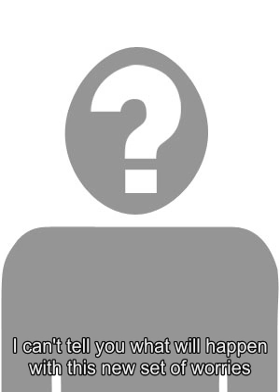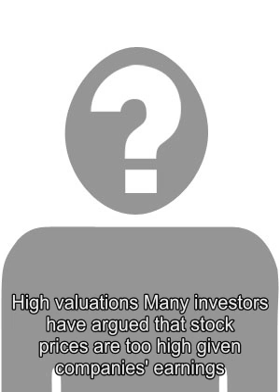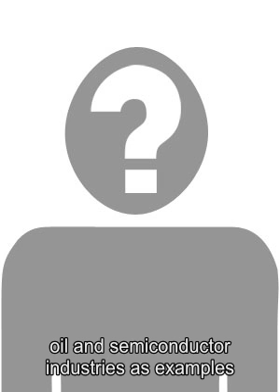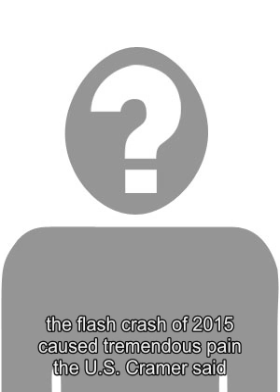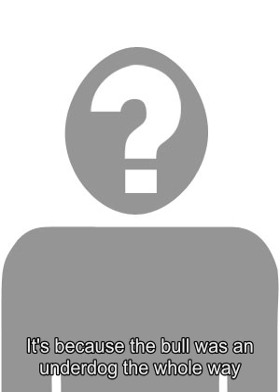Cramer: The longest-ever bull market overcame these 10 obstacles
On Tuesday, the U.S. markets reached a milestone. The S&P 500 is on track to enter its longest-ever bull market, which began 3453 days ago on Mar. 9, 2009, when the index was at 666. It has since more than quadrupled, reaching a new 52-week high intraday of 2,873. CNBCs  Jim Cramer  named the top 10 obstacles the market had to overcome in order to achieve this record. But with news of President Donald Trumps former lawyer pleading guilty to violating campaign finance law, investors got a whole new reason to sell, said Cramer. I cant tell you what will happen with this new set of worries. Here are Cramers top 10 worries that the bull market has overcome in the past: 1. Skepticism According to Cramer, the bull market skeptics actually helped to fuel the rally. Crucially, this skepticism is the main reason for the bulls longevity, the  Mad Money  host said. This run would have ended if investors had ever gotten too euphoric. 2. High valuations Many investors have argued that stock prices are too high given companies earnings numbers. However, thanks to tax reform measures companies have been able to beat Wall Streets earnings estimates and deliver consistent growth, pushing the market higher. 3. Political turmoil From congressional gridlock to the 2016 presidential elections to the looming trade war, the bulls had free reign throughout all kinds of political conflicts. 4. The Fed The Federal Reserve has consistently raised interest rates since the end of 2015. Higher rates means higher returns for bonds, making them more competitive with stocks. Cramer thinks that this hasnt come to pass because even with consistent hikes, rates are still relatively low at 2 percent. 5. U.S. debt downgrade According to Cramer, one of the darkest moments in the bull market was when S&P downgraded U.S. government debt from AAA to AA+ in 2011. 6. Industry bear markets Although the overall market has rallied, hidden within the broader trend are smaller bear markets that are mauling entire sectors, Cramer said. He pointed to the housing industry, oil and semiconductor industries as examples. 7. European woes The economic troubles of various European nations, such as Greece, Italy and Turkey, have tested the global markets. In every case, Cramer has believed that these exogenous issues will be solved. 8. China worries Prompted by fears of an economic slowdown in China, the flash crash of 2015 caused tremendous pain the U.S. Cramer said. But these days were in fear of anything China does. 9. Inverted yield curve Conventional wisdom says that when the 2-year Treasury yield rises above the 10-year Treasury yield, a recession is on the way. Were nearing that point now, but Cramer is not concerned about it because we have been living with this threat for ages, and it hasnt proven to be a problem. 10. FAANG fallout The group of tech stocks -  Facebook ,  Amazon ,  Apple ,  Netflix  and  Google  - have continued to gain market cap over the years while also being scorned by most professionals as being overvalued, Cramer said. He believes that the group will continue to thrive due to its constant innovation. Cramers bottom line You want to know why this bull market has lasted so long? Its because the bull was an underdog the whole way. The whole time it felt like the bears were right at our heels. And thats what gives us the fuel to keep going higher. Disclosure: Cramers charitable trust owns shares of Amazon, Apple, Alphabet and Facebook. Questions for Cramer?  Call Cramer: 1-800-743-CNBC Want to take a deep dive into Cramers world? Hit him up!